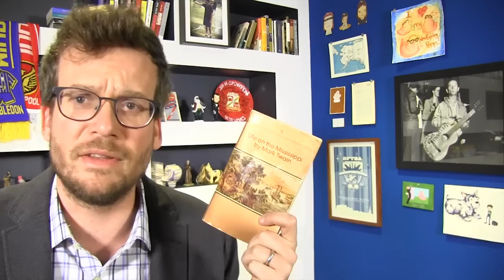Question Tuesday: My Social Media Hiatus, My Excellent German, and Books!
In which John answers real questions from real nerdfighters, speaks both German and Spanish, discusses his ongoing social media hiatus, recommends some books, remembers Henning Mankell, and reveals whether he would rather be a goat or a sheep.